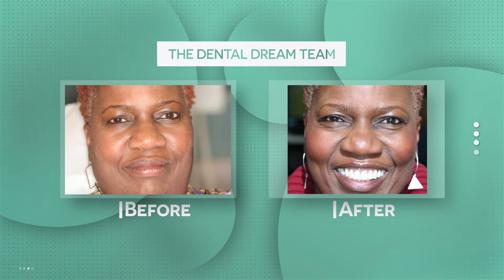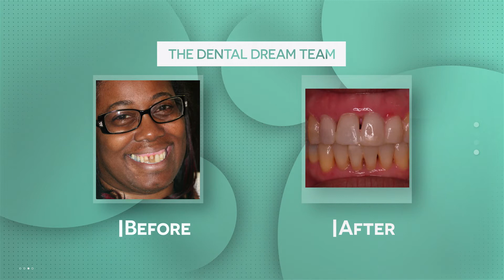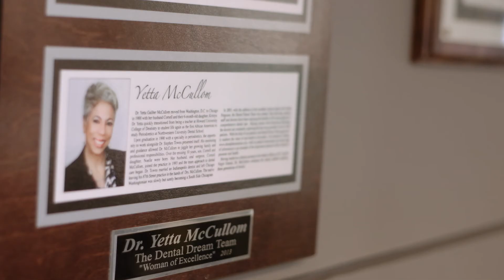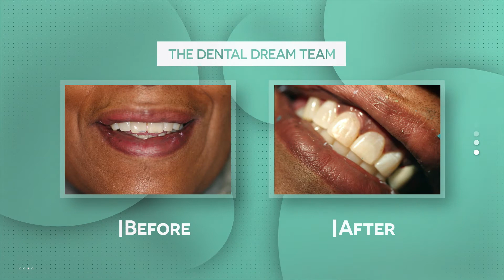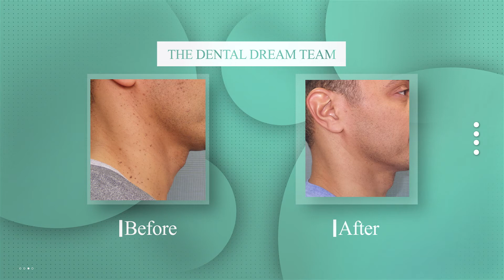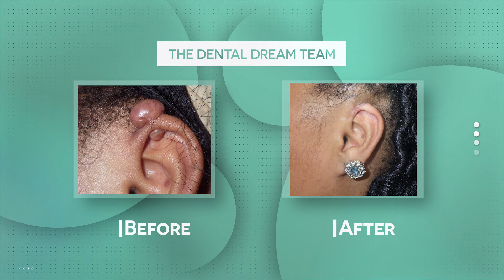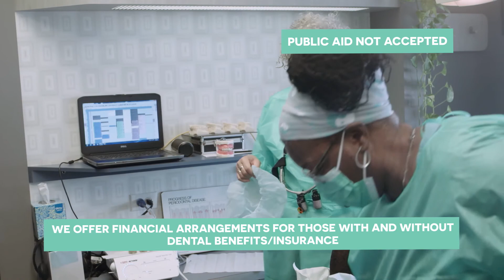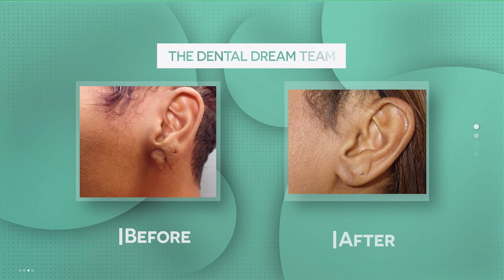Dental Dream Team